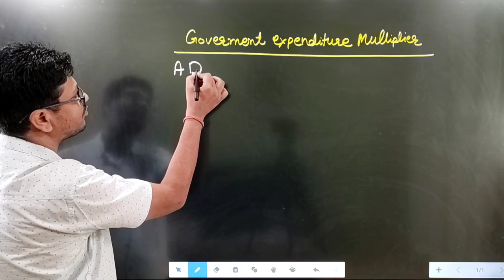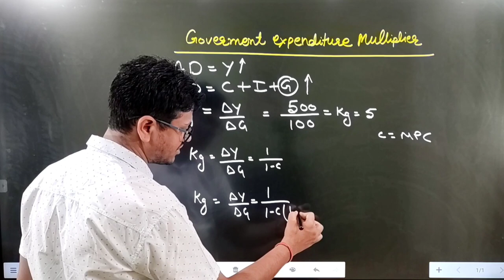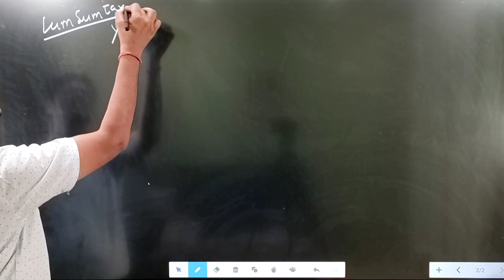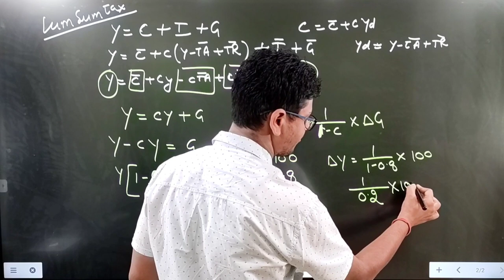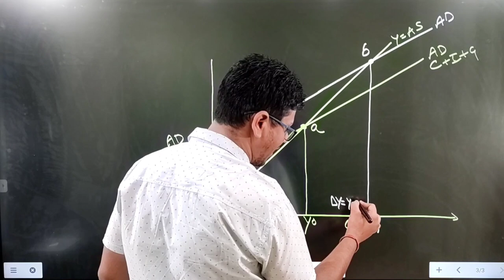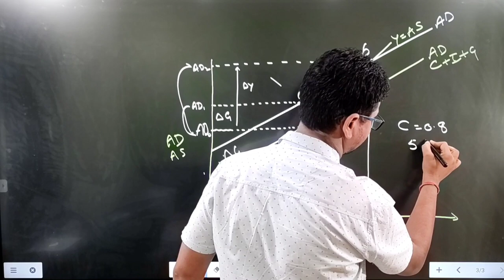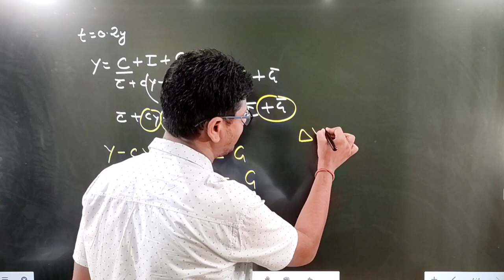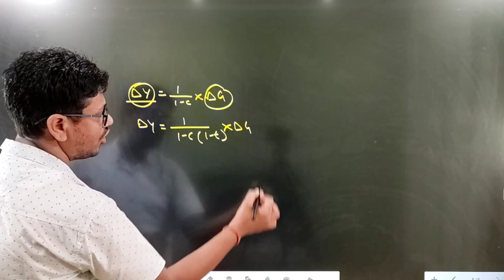#51 Government Expenditure Multiplier | UGC NET Economics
DEMO
ENGLISH MEDIUM